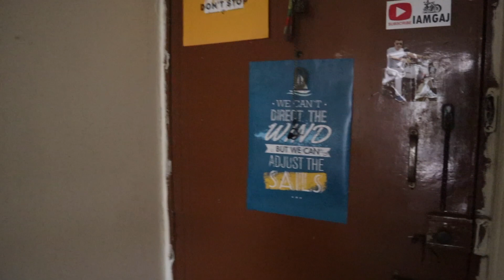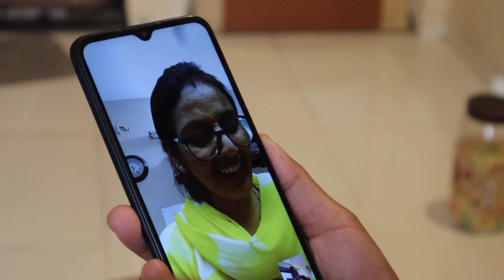Aaj Toh Party ..... New Smartphone Redmi